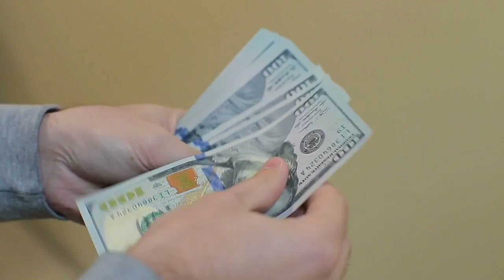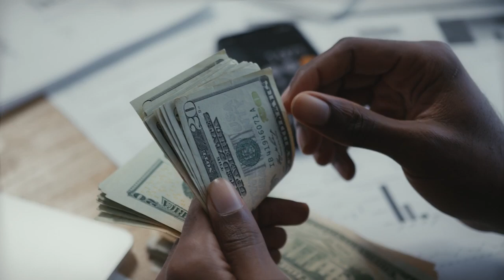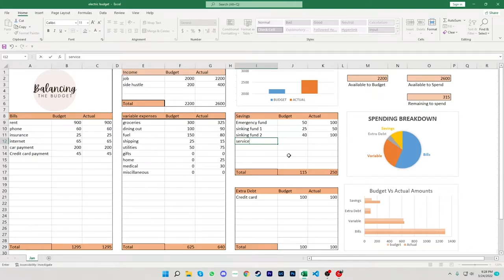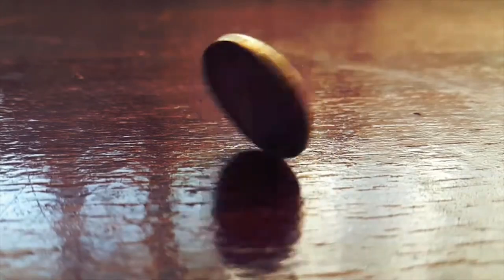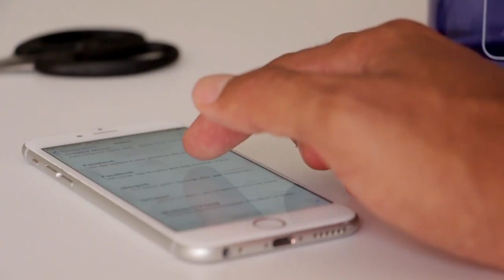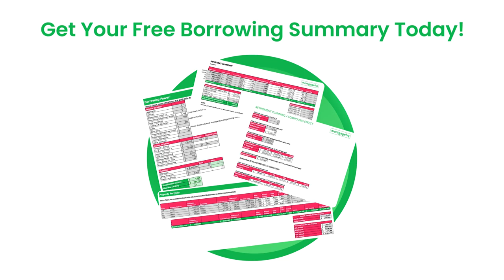Escape the Mortgage Death Cycle 5 Steps to Securing Your Family's Financial Future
Today we uncover the Mortgage Death Cycle - the patterns that trap families in a never-ending cycle of mortgage repayments. In this podcast, we'll challenge the notion of home ownership and shed light on the importance of understanding your financial future. We'll share personal stories and experiences, guiding you through the steps to break free from the cycle and secure your family's financial well-being. Discover how to create a roadmap, allocate time, and surround yourself with like-minded individuals who will support your journey. Tune in as we navigate the challenges of the property market and share strategies for success in building wealth. Don't let the Mortgage Death Cycle dictate your life. Take control and create a brighter future for yourself and your loved ones.

⏰ Chapters ⏰
00:00 What is The Mortgage Death Cycle?
02:45 Step #1 - Understand your financial future
03:37 Step #2 - Your decision
05:13 Step #3 - Build a Simple Road Map
06:54 Step #4 - Allocate time
08:51 Step #5 - Who you surround yourself with
11:00 TLDR

1) if you meet the equity requirements - ie you are financially ready to take action
2) cultural fit and motivation - discussed via an online video call with our team.

mortgagehq
MHQ
Auckland Mortgage Brokers
Mortgage Advice